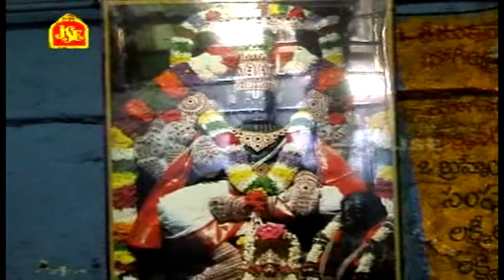Idi Lakshmi Narasimha Swami | Jayasindoor Entertainments | Narasimha Swamy Bhakti | Devotional Songs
Song Name: Idi Lakshmi Narasimha Swami
Singer: Vadlakonda Anil Kumar
Lyrics: Maddiveni Srinivas
Album No: JSE-0134
Similar Searches:
Bhakti Songs
Bhakti Songs Telugu
Devotional Songs
Jayasindoor Songs
Telugu Songs
Telugu Narasimha Devotional Songs
Telugu Narasimha Songs
Jayasindoor Songs
God Narasimha Songs
God Narasimha Devotional Songs
Narasimha Videos
Narasimha Powerful Songs
Lord Narasimha's Powerful Songs
Lord Narasimha Devotional Songs
Lord Narasimha Bhakthi Geethalu
Narasimha Bhakthi Patalu
Narasimha Bhakthi Songs
Narasimha Devotional Songs
Narasimha Devotional Video Songs
Narasimha Latest Songs
Narasimha Telugu Patalu
Narasimha Songs
Narasimha Songs Devotional
Narasimha Songs In Telugu
Narasimha Songs Telugu
Narasimha Telugu Devotional Songs
Narasimha Telugu Songs
Narasimha Video Songs
Narasimha Patalu
Songs Of Narasimha
God Songs
Idi Lakshmi Narasimha Swami Song
Maddiveni Srinivas Songs
Vadlakonda Anil Kumar Songs